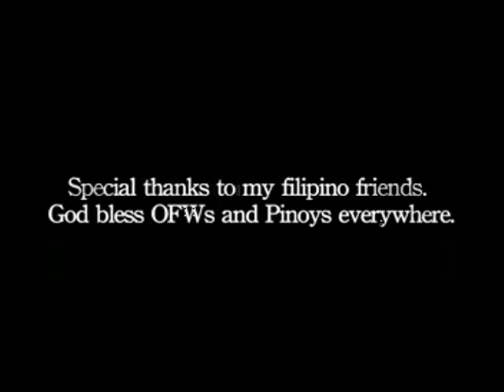Martial Arts Odyssey: Savate MMA (Part 1)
In Bangkok Thailand, the team from Boxer Rebellion help Brooklyn Monk, Antonio Graceffo, prepare for his next round of fights in the Malaysian Fighting Championships (MFC). The team of expert instructors is lead by Dominique Fontanarosa, a highly qualified and experienced Savate trainer, with nearly 100 pro and amateur fights to his record, Shane Wiggand, a boxing conditioning coach with a black belt in judo and a background in wrestling, boxing and Muay Thai. Shane has had 25 Muay Thai fights, 15 MMA and is currently fighting in Dare Fighting Championships, a Thai MMA league. Alvaro Lealdela Torre is a Pancracion fighters and VoVinam champion. Alvaro was Antonio's grappling coach for his first MMA fight, Mayhem II, which he prepared for at the K-1 Fight Factory in Phnom Penh.

Bangkok is a good place to learn Muay Thai, but now, with Boxer Rebellion, you can also train MMA.

Antonio Graceffo is self-funded and needs donation to continue his writing and video work.